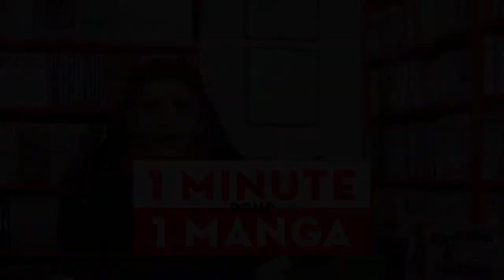Mon avis sur… Fullmetal Alchemist de Hiromu Arakawa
Cette semaine, on s'attaque à un monument du manga shônen d'aventure ! Le cultissime Fullmetal Achemist de Hiromu Arakawa, traduit par Maiko Okazaki et Fabien Vautrin et édité chez Kurokawa.

1 minute pour 1 manga est une série de vidéos courtes dont le principe est de vous présenter dans chaque épisode 1 manga en 1 minute, top chrono ! Je réponds à la question : Quel manga mérite sa place dans une bibliothèque idéale ?

★ SOMMAIRE ★
00:00 Introduction
01:15 1 Minute pour 1 Manga
02:18 Le Saviez-vous ?

Le manga et l'anime :
▶ Fullmetal Alchemist Perfect tome 1
▶ Fullmetal Alchemist: Brotherhood DVD
▶ Fullmetal Alchemist: Brotherhood Blu-ray

N'oubliez pas la LAP Dance :
▶ 1 Like
▶ 1 Partage

★ N'hésitez pas à écouter ★
▶ les épisodes du podcast sur votre application de podcasts préférée ou